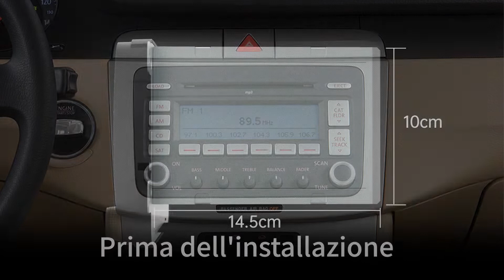AWESAFE Autoradio 2 Din per VW Polo Passat Skoda Seat Golf Tiguan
【Compatibile per Seat】per Altea(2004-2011), per Altea XL(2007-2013), per Leon(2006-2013), per Alhambra(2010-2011), per Toledo(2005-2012), per Ibiza Gen4 2008, per Lavida Gen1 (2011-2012)
【Autoradio 2 Din per VW】 Adotta il sistema Wince 6.0 (Sistema non Android), le sue dimensioni: 220mm*130mm*150mm. Ha una doppia unità din, incompatibile per 1 din, facile installazione, ma consigliamo di installare l'autoradio sotto un elettricista professionista. (Non includere la telecamera inversa e adattatore DAB)
【Funzioni super pratiche】①Microfono incorporato, vivavoce con Bluetooth. ②Controllo del volante (se il volante non funziona, si prega di inviare e-mail per cambiare Canbus.). ③Puoi trasferire il video sul poggiatesta, usando il telecomando, la tua famiglia e i tuoi amici potrebbero godersi il viaggio. ④Funzione RGB, puoi scegliere il colore del pulsante in base al tuo preferito. ⑤Può riprodurre CD / DVD, ma il pacchetto non include. E bisogno di rimuovere le viti sulla macchina superiore.